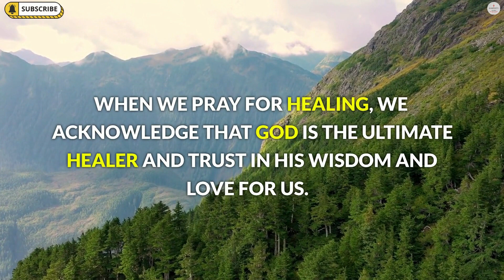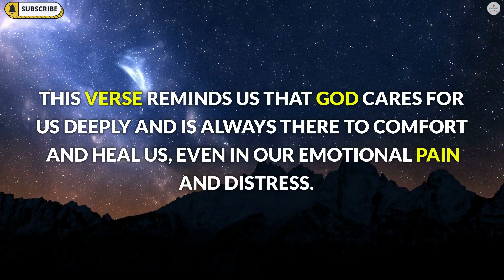Prayer for Healing: Powerful Blessings | God | Jesus | Bible Verse | Salvation | Faith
Prayer for healing is a powerful way to connect with God and seek His help in times of illness, pain, or emotional distress. Through prayer, we can find peace and strength to face our challenges, knowing that God is the ultimate healer who loves us deeply and cares for us always.

In this video, we explore the beauty and significance of prayer for healing, and how it can transform our lives in remarkable ways. We discuss the importance of community in prayer for healing, as well as the power of faith in promoting physical and spiritual healing.

We also look at some of the Bible verses that we can use to guide our prayers for healing, including James 5:14-15 and Psalm 147:3. These verses remind us of God's love, mercy, and healing power, and offer us comfort and hope in times of need.

Finally, we offer a heartfelt prayer for healing, inviting viewers to join us in seeking God's touch and blessing. We ask for His healing power to ease our suffering, restore our health, and guide us towards wholeness and wellness.

If you're seeking comfort, healing, or renewal, this video is for you. Join us in prayer, and experience the transformative power of God's love and mercy in your life.